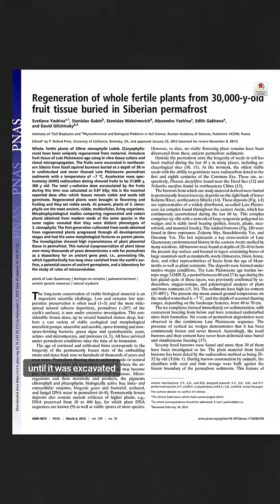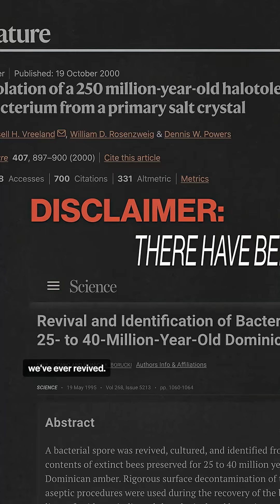The closest we've come to Jurassic Park